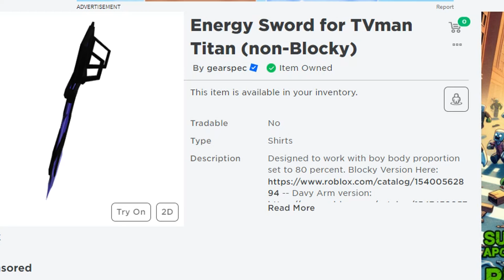Roblox Roblox Brookhaven แต่งตัวเป็น EP.70 ไททัน Titan TV man Upgrade Vs ตามหาสกิน โกโจ SkibiVerse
Roblox Brookhaven แต่งตัวเป็น EP.70 ไททัน Titan TV man Upgrade Vs ตามหาสกิน โกโจ in SkibiVerse
ติดตามคลิปใหม่ๆของอ้อมทาง Youtube ได้ที่ หรือกดไลค์กดแชร์ได้ที่เพจ Aom Am Chanel นะจ๊ะ
ขอบคุณสำหรับทุกๆกำลังใจนะคะที่ช่วย กด like กดแชร์ กด subscribe ให้ช่องอ้อมนะคะ
สมัครเป็นพาร์ทเนอร์กับOnline Stationเพื่อช่วยสร้างโอกาสและพัฒนาให้ช่อง Youtube ของคุณเติบโตมากขึ้น GMOD Garry's Mod skibidi toilet clockman cameraman